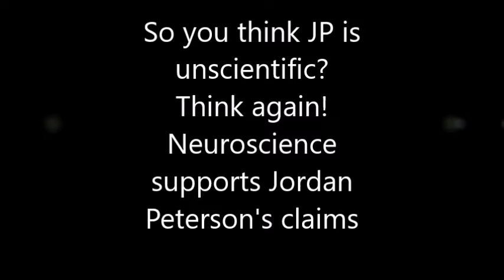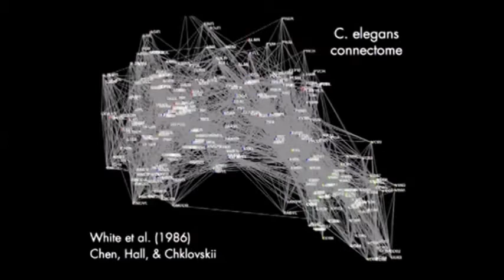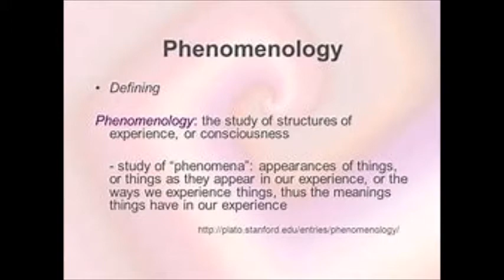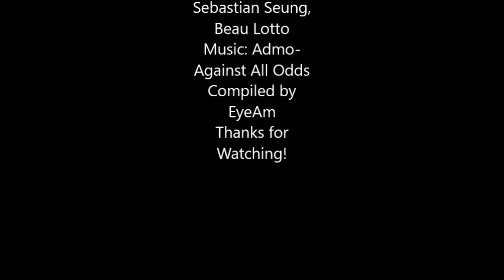Jordan Peterson claims confirmed by expert neuroscientists!(GMTA5)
Legendary Neuroscientist V.S. Ramachandran with esteemed neuroscientist and artist Beau Lotto

Sebastian Seung Neuroscience and Physics, and head of the lab that brought us Eyewire!
Help map out the connectome! Play Eyewire and brag to your friends that you were busy doing neuroscience! ; )

Thanks to YouTube channels Philosophy Overdose, Tedx, Electronic Gems as well!